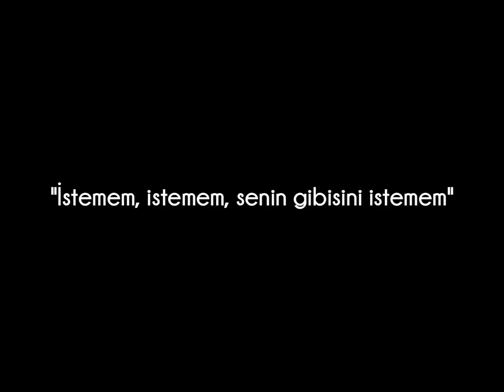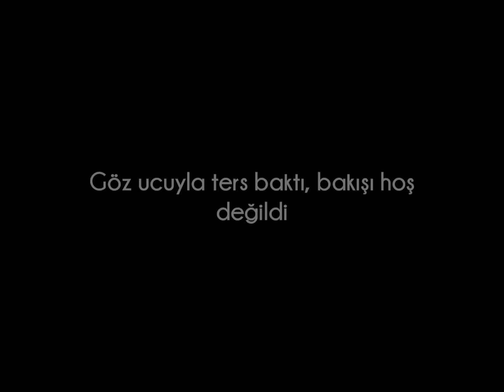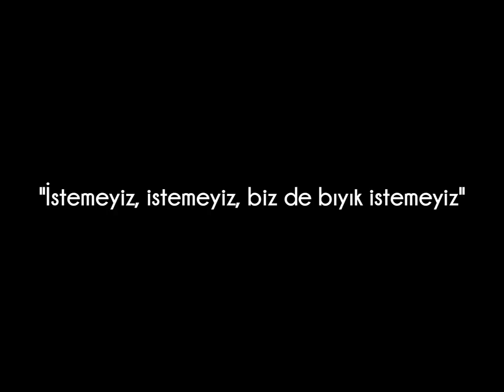Kuşha Doğan & K'enet Selma - Sıxuemey (Türkçe Sözleriyle) - Çerkes Şarkıları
Kuşha Doğan Özden & K'enet Selma Özden - Sıxuemey (İstemem) - Çerkes Şarkıları - Къущхьэ Догъэн

Bu şarkının müziği Çerkes halk danslarından Wuig dansı ritmindedir. Çok eski bir müzik olup, yaşı tahmin edilememektedir. Uzunyayla'da derlenmiştir. Şarkının sözleri Kuşha Doğan'a aittir. Sarhoş olup düğün törenine katılan bir grup gencin düğündeki genç kızlar tarafından nasıl alaya alındığını esprili bir şekilde anlatır. Sanatçıya eşi K'enet' Selma eşlik etmektedir.

Wuig dansı:
Antik çağlarda Çerkesler dinsel törenlerde kol kola Wuig Dansı yaparlardı. Düğün törenlerinde sabaha kadar dans ettikten sonra o günün törenlerini güneş doğarken Büyük Tanrı'ya (Thaşxue) saygı İfadesi olarak Wuig dansı ile bitirirlerdi. Wuig dansı bugün de Çerkesler arasında çok sevilen danslardan biridir.
SIXUEMEY

Fader baddew ş'ıdoşri
Çef dıxhuave cegu dak'ue
Khıcebz xujhır qıxızoş
Zézğeş'awe sowucex
Sıpılhınu qışhézğajhem
K'eş'u jewap qızétır

Sıxueméy sıxueméy se wer xude sıxueméy
Arqe jefe sıxueméy, şağır yefe sıxueméy

Khıcebz xujher sowt'ıpşhıri
Qamılıfem zızopşhıt
Si paş'ek'er xuş'es'uant'ew
Zizğoş'ağuew sıbğedohe
Khuerıbzexer şhézul'ıpşhım
Yi jher czocew zeş'éxır

Sıxueméy sıxueméy se wer xuede sıxueméy
Paş'e tétu sıxueméy jhak tétu sıxueméy

Qamılıfer şhımıkhum
Sırıxuts'ık'um sok'ual'e
Nebğuzk'ere qısxophel'
Yi qephel'er gurımıhşh
Séwubzenu qışhéezğojhem
Qıstıribjew qowuvır

Sıxueméy sıxueméy yefek'uejhım sıxueméy
Tutınafem sıxueméy jhak'etsejhım sıxueméy

Pşhoşhets'ık'uxer ya 'epeğuvu
Şa'le janxer yawucex
Yefek'uejhxer dızeplhıju
Di şhher fexuaw dıgenaşh
Mis abdejım diwvık'ıri
Bıddew psalhe zettıaşh

Dıxueméy dıxueméy deri arqe dıxueméy
Deri şağır dıxueméy deri tutın dıxueméy

Dıxueméy dıxueméy deri paş'e dıxueméy
Deri jhak'e dıxuémey deri fade dıxueméy

İSTEMEM

İçki içip sarhoş olup
Gidiyoruz düğüne
Beyaz tenli kızı kaldırıyorum dansa
Ona yaslanarak dans ediyorum
Kur yapmaya başlayınca
Hemen cevap veriyor:

"İstemem, istemem, senin gibisini istemem,
rakı içen istemem, şarap içen istemem"

Beyaz kızı bırakıp
Kumral kıza asıldım
Bıyıklarımı burarak
Kasılarak yaklaştım
İmalı sözlerle başlayınca
Sert bir dille uyardı:

bıyıklıyı istemem, sakallıyı istemem"

Kumral kız da olmayınca
Sarışına yanaştım
Göz ucuyla ters baktı
Bakışı hoş değildi
İltifata başlayınca
Kızgın kızgın söylendi:

tiryakiyi istemem, sakallıyı istemem"

Genç kızlarla
Genç delikanlılar el ele dans ederken
Biz sarhoşlar bakışıp
Boynu bükük kalakaldık
İşte orada doğrulup
Hep birlikte karar aldık:

"İstemeyiz, istemeyiz, biz de rakı istemeyiz,
biz de şarap istemeyiz, biz de tütün istemeyiz"

"İstemeyiz, istemeyiz biz de bıyık istemeyiz,
biz de sakal istemeyiz, biz de içki istemeyiz"

♥Destek veren herkese teşekkürler♥